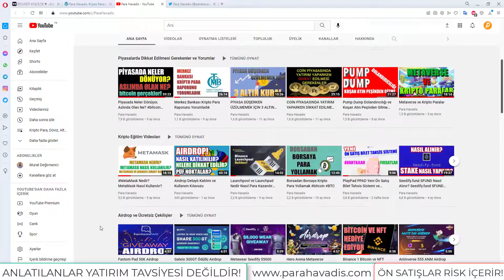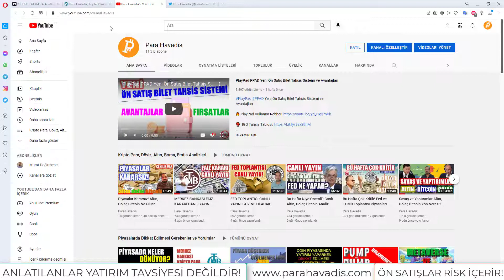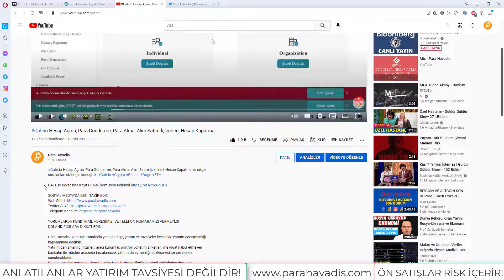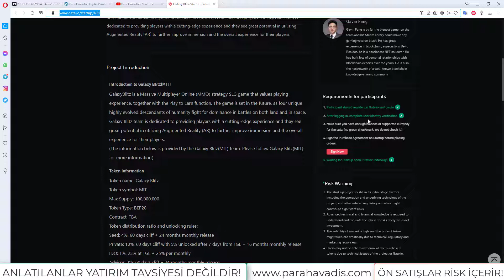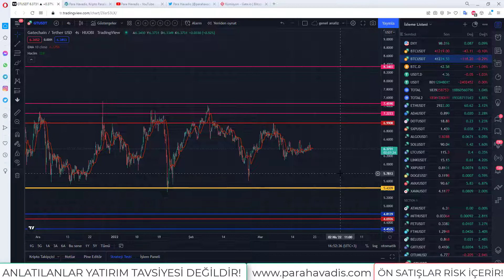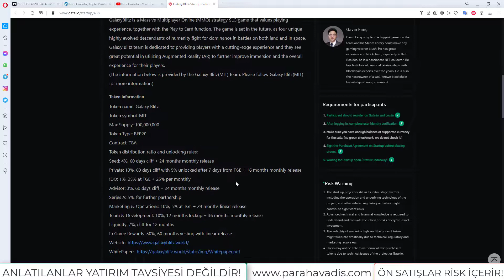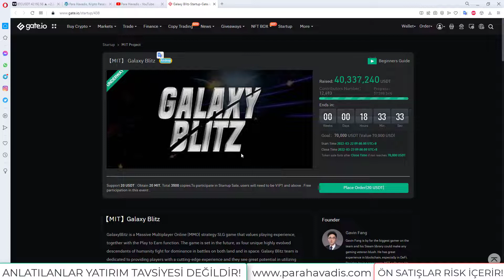Galaxy Blitz Gateio Startup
🟡 ÖN SATIŞ İÇİN

🐦 En az 20 USDT Bakiye Bulundurun

👉 6) SAYACI TAKİP Edin, Süre bitince başvuru yapın ve en az 20 USDT Olmak şartı ile istediğiniz rakamı girip işlemi tamamlayın